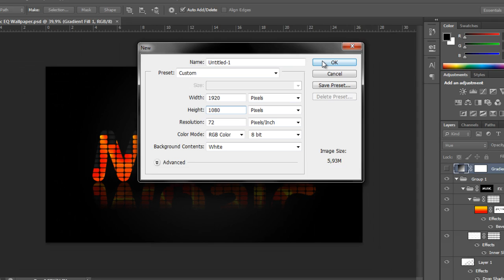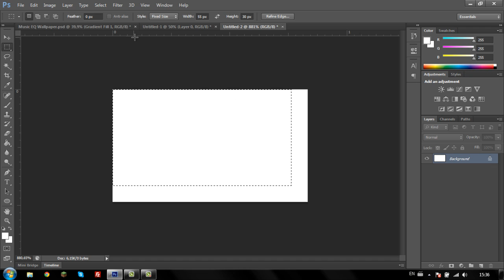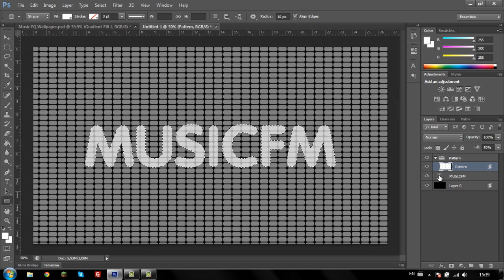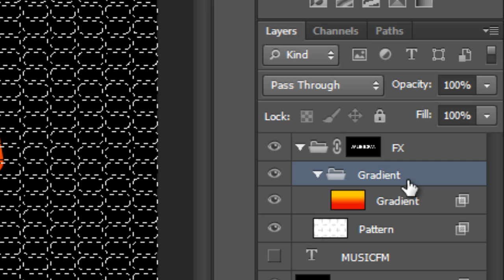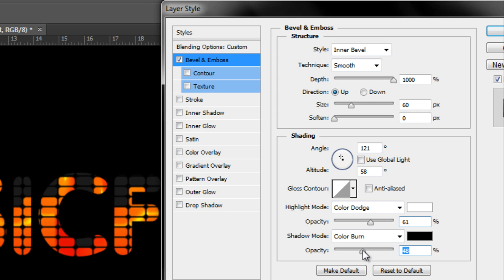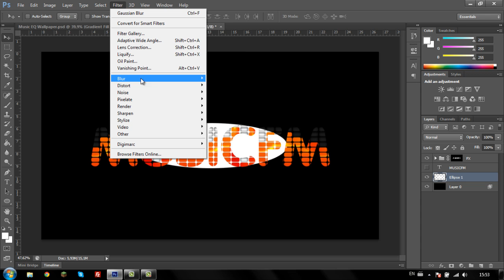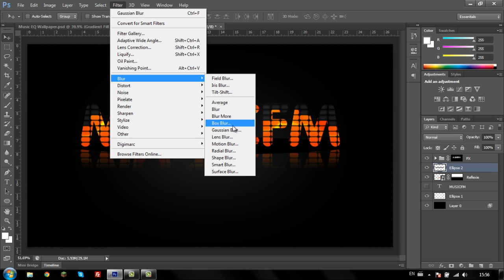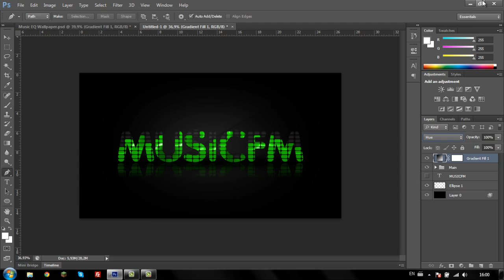Tutorial Photoshop: Music EQ Text Effect (gric.ro)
Salut. In acest tutorial va voi invata cum sa creeati acest text effect de Music EQ. In cadrul acestui tutorial veti invata mai multe tehnici utile pentru alte proiecte, asa ca va sfatuiesc sa il urmariti pe tot, desi are 30 de minute. Nu uitati, daca acest tutorial primeste destule aprecieri, voi face un tutorial despre desktopul care isi schimba culorile.
F.A.Q.:
1. Cu ce inregistrez ecranul? Cu Camtasia Studio 8
2. Cu ce editez video? Cu Sony Vegas Pro 11 sau cu Camtasia Studio 8
3. Ce versiune de Photoshop ai? Photoshop CS6 Extended
4. De unde pot sa downloadez Photoshop? De pe site-ul meu
5. Unde te pot gasi?